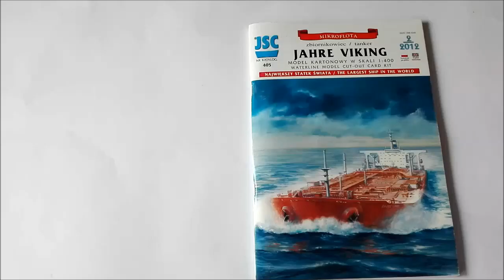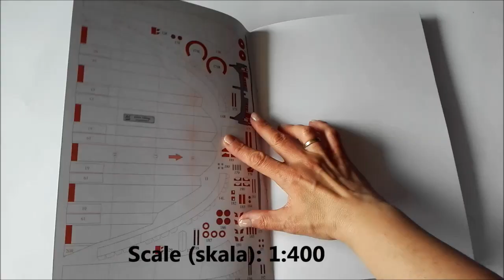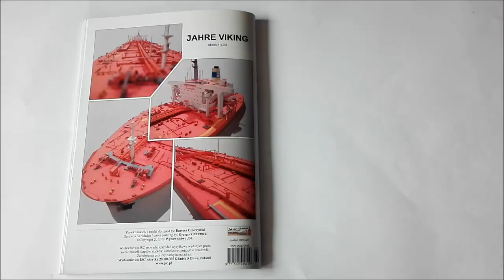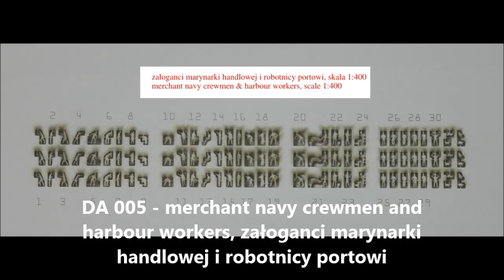Jahre Viking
Norvegian tanker JAHRE VIKING
Norweski zbiornikowiec JAHRE VIKING
Sheets (arkusze): 21 x A4
Year (stan z roku): 2003
Length (długość): 1140 mm (44.9 in.)
Parts (liczba części): 1520/2366
Difficulty (stopień trudności): 4
405a-L - lasercut details, detale laserowe
405b-L - lasercut pipeline supports, wsporniki rurociągów
DA 013 - 2-bar railing in white, reling podwójny biały x3
DA 018 - ladder in white 2,2 x 1 mm, drabina biała
DA 005 - merchant navy crewmen and harbour workers, załoganci marynarki handlowej i robotnicy portowi